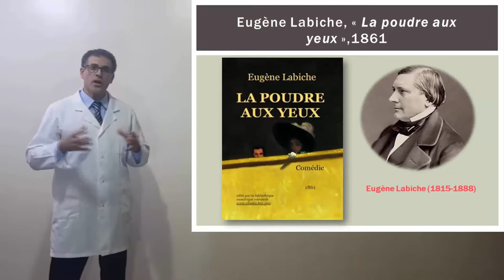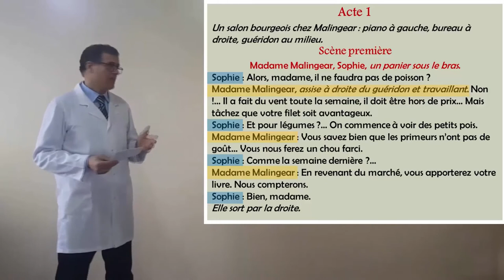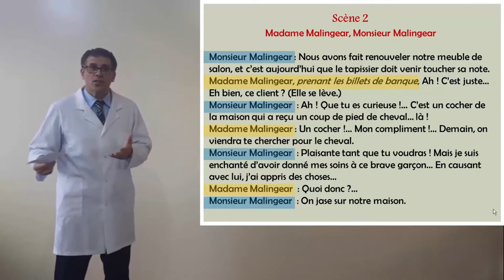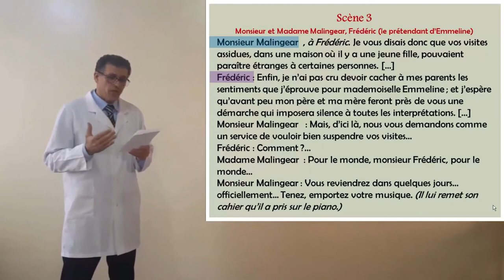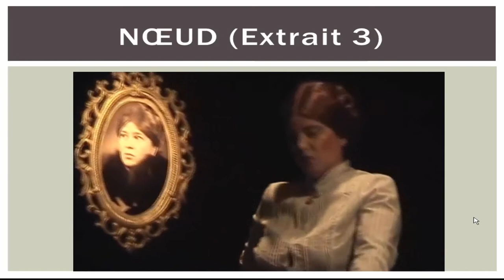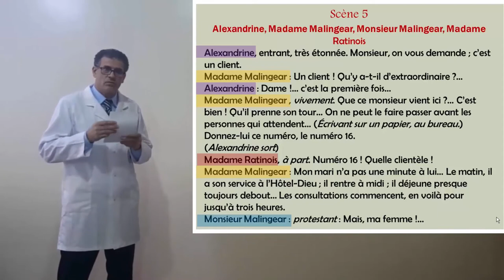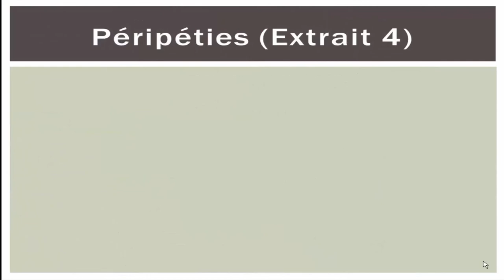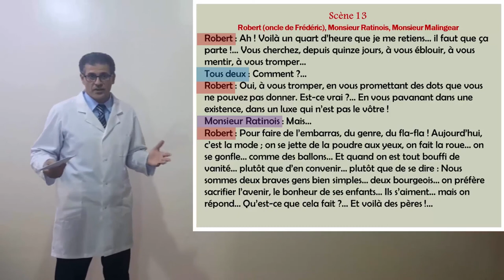MER 3JUIN C5